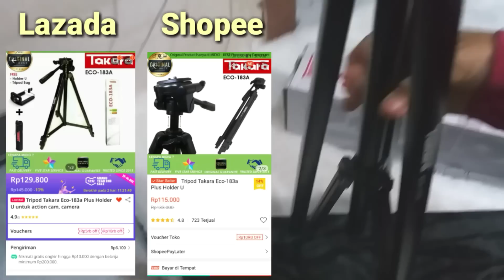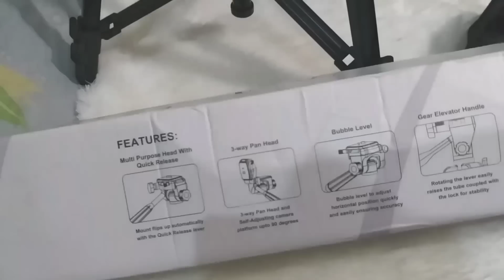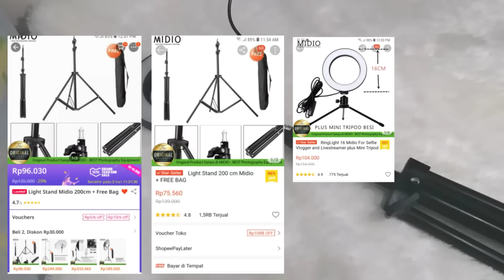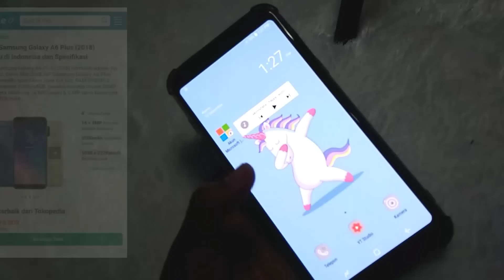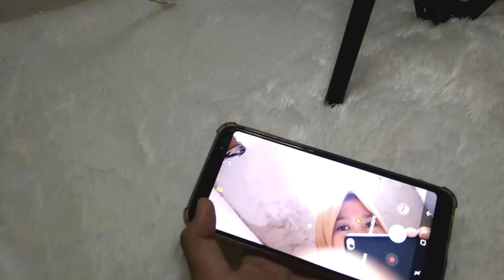INI DIA! HARGA PERALATAN AKU UNTUK NGEYOUTUBE!! *ModalHpDoang || Riri Fajrh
Hallo Gaiz..
Di video kali ini aku mau kasih tau ke kalian tentang Peralatan" yang aku pake untuk ngeyoutube selama ini, mulai dari harganya sampai belinya dimana, karena banyak bgt yang penasaran dan tanya" ke aku jadi aku kasih tau deh hehe, so kira" kaya gimana ya Peralatannya?, penasaran? Tonton sampe habis ya 😁👌 Semoga bermanfaat ❤

Yang mau cek Toko nya bisa klik link dibawah sini ya ;

📷 Kamera : Hp Samsung A6+
💡 Lighting 1 : Bohlam LED 3 Watt
💡 Lighting 2 : Ringlight Midio 16cm
📹 Lighstand : Midio Lightstand 200cm
📹 Tripod : Takara Eco 183A
📽 Screen Record : Az Screen Recorder
💻 Editing Video : Apk mod Kine Master
🖼 Editing Thumbnail : PixelLab

•Aku beli semua peralatan untuk ngeyotube disini ;

Sorry kualitasnya masih absurd bgt, but i hope you like and enjoy of this video gaiz..

Editing Video : Apk Mod Kinemaster
Editing Thumbnail : Vsco + PixelLab

• Track Info:
~Title : Pou Soundtrack

~ Title : Carefree
Genre : Pop
Mood : Happy

Xoxo
Rifa💙